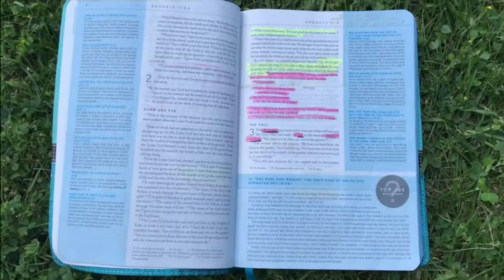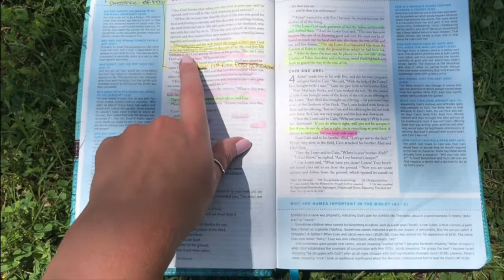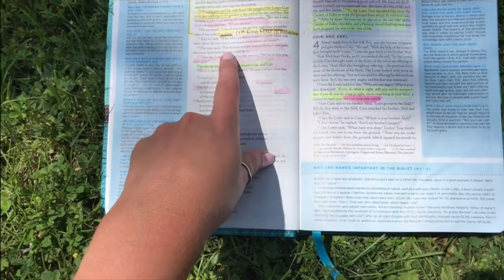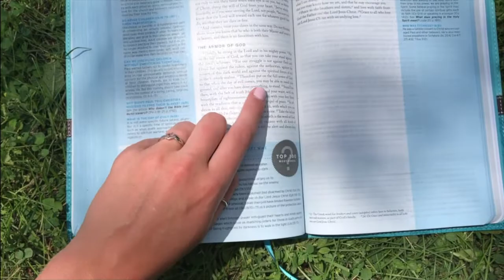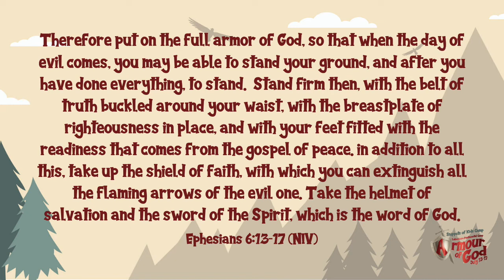Kid's Snippits - Monday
Join us today for Kid's Snippits. Coach Taylor will be addressing the question, "Where can I find The Truth?"